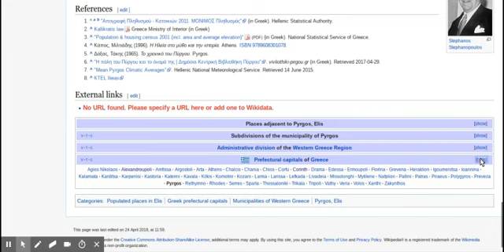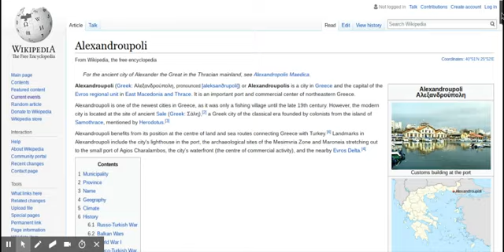Countdown to June 4th 2018 part 1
we will countdown the minutes until June 4th 2018